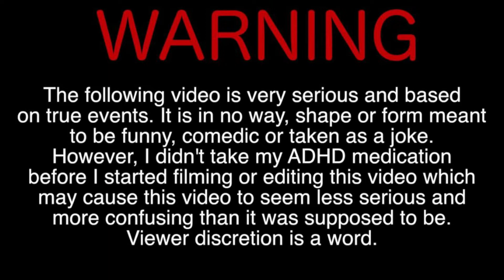DrDisrespect And Nickmercs Best Controller Settings For Warzone 😍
This Is CoD Central The Sports Center Of Call Of Duty.😍

This Series Is For Those Who Don't Have The Free Time To Watch Every Stream So I'm Here To Bring You Highlights And Best Moments And Full Length Streams.